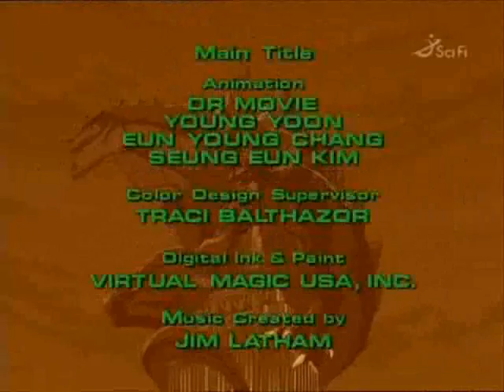Godzilla die Serie Freunde in Not part 2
Weiter gehtzs